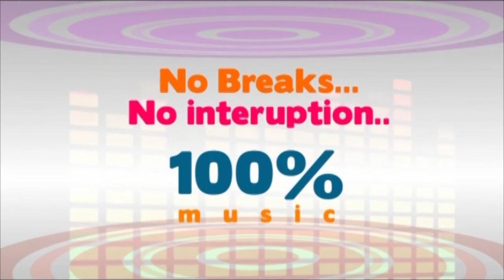Manasa Thullipadake Press Meet l Nurag l Kajal Yadav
Manasa Thullipadake Press Meet

Watch upcoming Telugu movie Manasa Thullipadake Trailer / Manasa Thullipadake  first look / Manasa Thullipadake teaser / Manasa Thullipadake trailer / Manasa Thullipadake theatrical trailer

Starring nurag, Kajal Yadav, Nalini, Chalapathi Rao, Annapurnamma, Chinna, Kadambari Kiran, Gemini Ragava, Master Harsha   in lead roles. Directed by M.Suji . Produced by M.Suji.  Music composed by P.Naresh